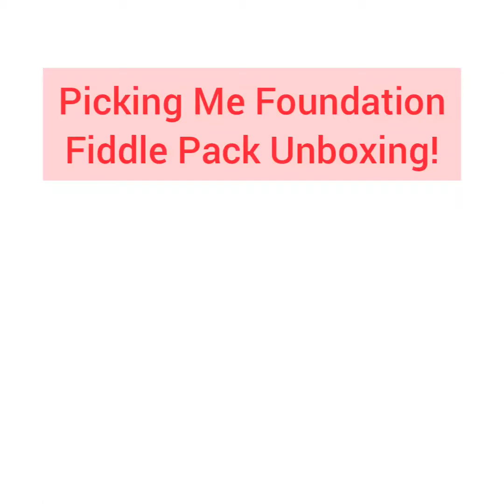Fiddle Pack (Fidget Toy) Unboxing: Dorothea & Celeste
Check out awesome community members Dorothea and Celeste share their experience with our fidget-filled Fiddle Pack!

Our pack contains over 25 different fidgets curated to keep fingers busy and off the body. PLUS for every pack we sell, we donate one to a Dermatologist, Pediatrician or sufferer in need!

to grab your pack today.